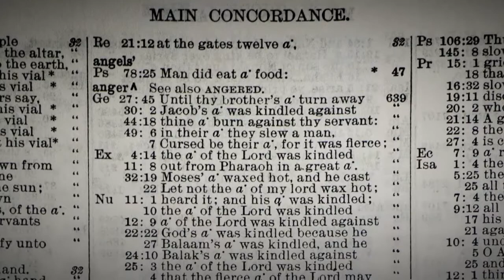Wisdom for Life: Anger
Senior Pastor Ken Werlein discusses anger and the biblical approach we should take when anger affects our lives.